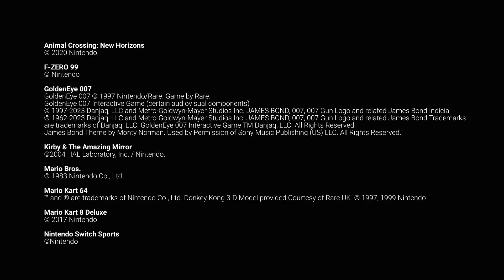Joguem online em clássicos da Nintendo! (Nintendo Switch)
Podem usufruir de opções de jogo online em clássicos compatíveis da Game Boy, Super NES e NES com uma adesão ao Nintendo Switch Online. Caso sejam membros do Nintendo Switch Online + Pack de expansão, também poderão jogar online em títulos compatíveis da Nintendo 64 e Game Boy Advance!